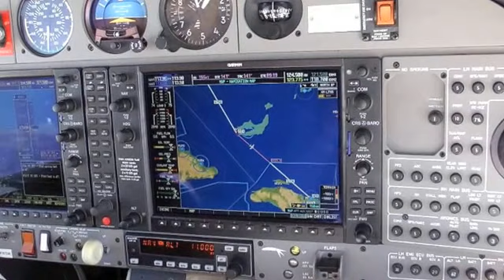Nassau Brasil 1 on DA42NG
Light twin Diamond DA42 NG travel with family from Nassau via Cap Haitien, Pignon, Port-au-Prince, Punta Cana, Nevis, Martinique, Canouan, Georgetown to Boa Vista and Manaus, Brazil